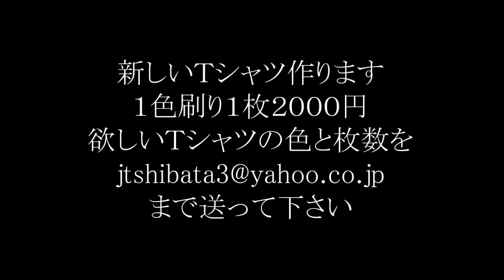アナザーゴッドハーデスで６万負けて号泣！発狂！新Ｔシャツ買って下さい